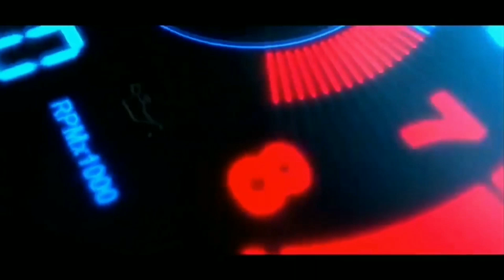Mod Bus Skyliner Rahayu Sentosa | BUSSID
skyliner rahayu sentosa NPM by MBS

selamat menikmati.
"TERIMAKASIH"